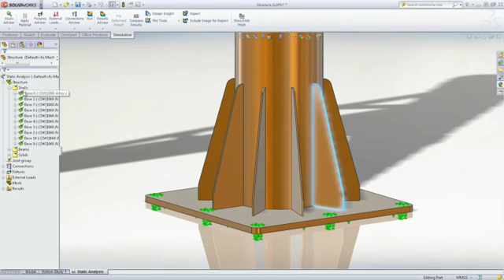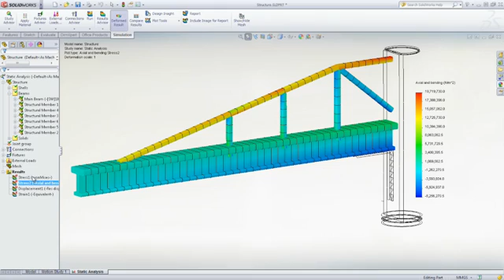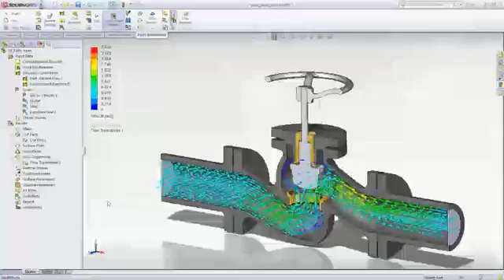Weldments, Sheet Metal, and Solids - SolidWorks Simulation